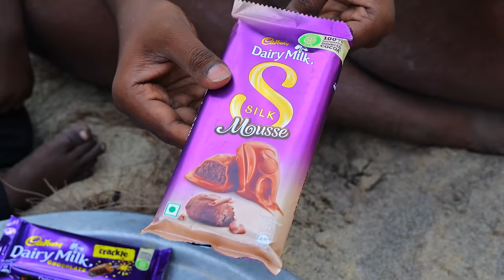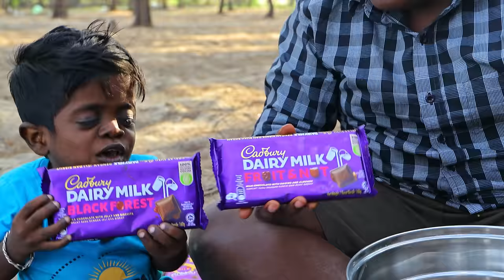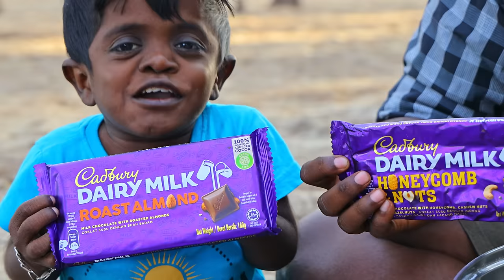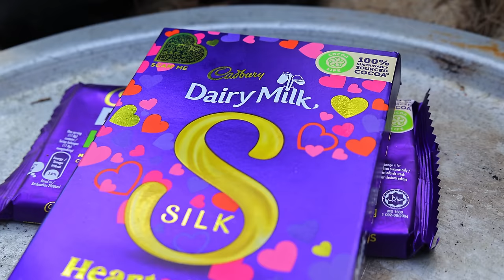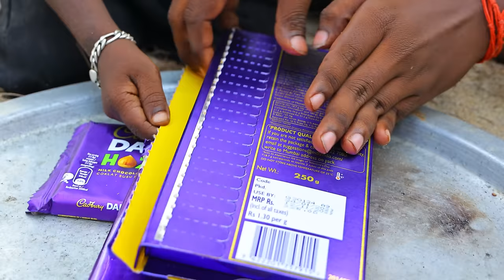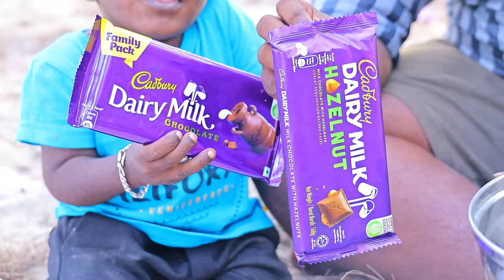All Types Dairy Milk Chocolate Milk Shake Making|Yummy and Healthy Summer Drinks|Village Food Safari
வணக்கம் வரவேற்கிறோம் நட்பே...! எங்கள் Village Food Safari குடும்பத்திற்கு. ! இது போல வித்தியாசமான உணவு முறைகள் மற்றும் வித்தியாசமான பழமைமிக்க வேட்டையாடுதல் இது போன்று இன்னும் பல வீடியோ பதிவுகளை பார்க்க உங்களுடைய ஆதரவை தாருங்கள். உங்கள் ஆதரவு இருந்தால் இன்னும் பற்பல பதிவுகள் உங்கள் ஆதரவுடன் பதிவிடுவேன்... ! நன்றிகள் பல. !

Any Enquiry
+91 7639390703